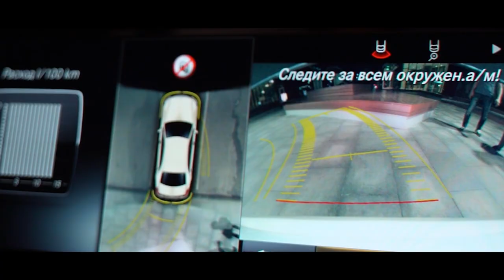ULUG'BEK ALIMOV. NEW KLIP 2022